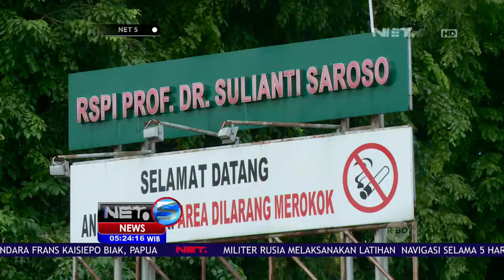RSPI Merawat 61 Pasien Difteri - NET 5